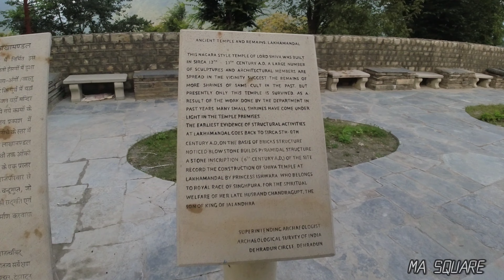Haridwar to Barkot // Lakha Mandal Siva Temple & Pandavas Cave 2022 // MA Square